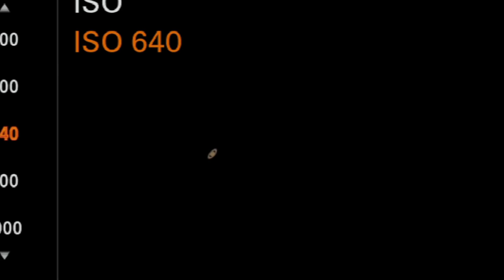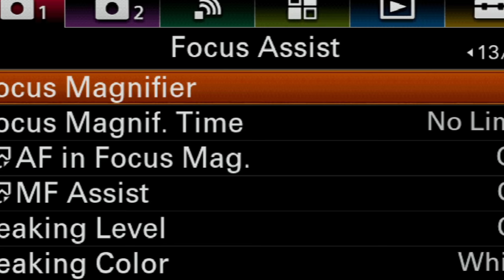LIVE Saturn 4K - real deal cosmic wheel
Streaming high quality LIVE space footage from a window in Tampa, FL

and
EU 2017

Captain of the Stars, Vibration Theater and Calling My Mind
3 Full albums available everywhere, including:

All the music are original compositions, unless it's a famous cover song. If you love the music/channel you can support my effort there.

Celestron CPC 11 & Nexstar 8 inch SE Schmidt Cassegrain - Hand Guided, GOTO fork mount.
The camera is a Sony a6300 & a6500 4K Mirrorless.
The stream is running Live View HDMI out thru OBS and an Av.Io 4K capture card at 4K 30fps

Zoom Magnification is done via the camera. 5.9x & 11.7x

Wide shots are with a Celestron F6.3 focal reducer
Eyepieces include: 2 inch Celestron diagonal, 2x 3x & 5x Televue Barlows, Baader Planetarium clickstop, 3x Celestron Barlow.

Stream is uploaded over 20 MB/s, so please hit your max settings for optimal audio and video. This is definitely experimental, so please refresh if the stream buffers too badly.

All footage & music are proprietary, that means please provide credit and link if you use this material.